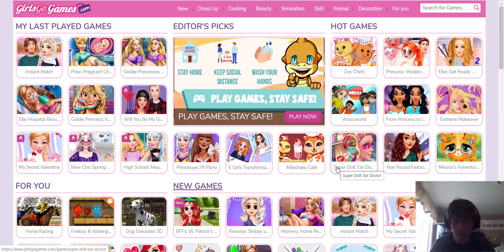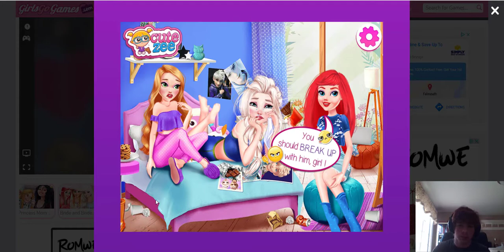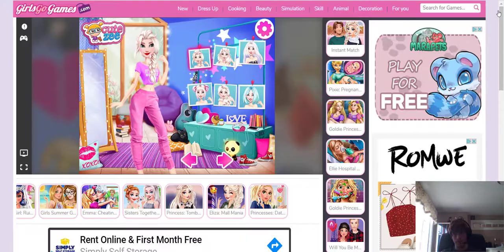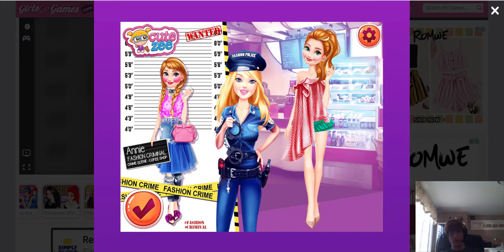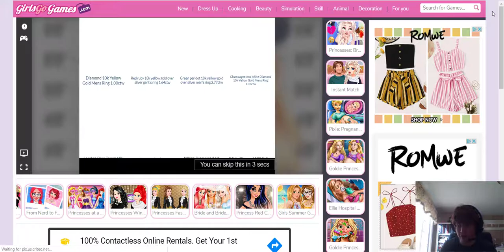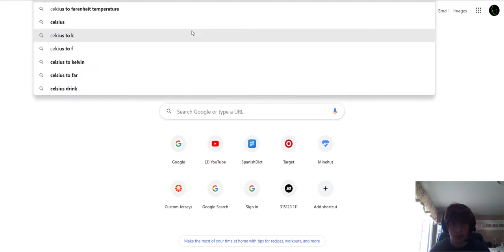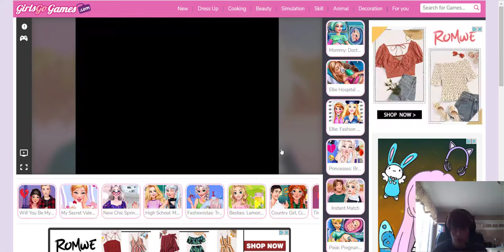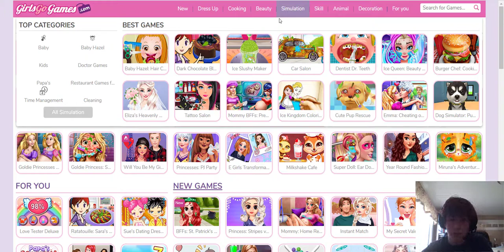I WILL NEVER RECOVER FROM THIS...